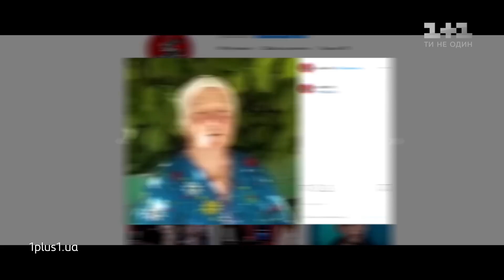Надя Довбуш – "When Love Takes Over" – выбор вслепую – Голос. Дети 5 сезон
Надя Довбуш исполнила песню "When Love Takes Over" David Guetta Feat. Kelly Rowland на слепых прослушиваниях в 4 выпуске 5 сезона Голос.
Голос. Дети 5. Выбор вслепую. Эпизод 1
Голос. Дети 5. Выбор вслепую. Эпизод 2
Голос. Дети 5. Выбор вслепую. Эпизод 3
Голос. Дети 5. Выбор вслепую. Эпизод 4

Добро пожаловать на канал Голос Страны! Здесь вы найдёте записи выступлений таких популярных шоу как «Голос Страны» и «Голос.Дети» на телеканале 1+1.
Голос. Дети 5 – детский формат ничем не уступит «взрослому»: многие из участников – будущие звёзды эстрады! А наши замечательные судьи Jamala, DZIDZIO и дует Время и Стекло помогут им раскрыться!
Новое видео сразу после эфира на телеканале 1+1